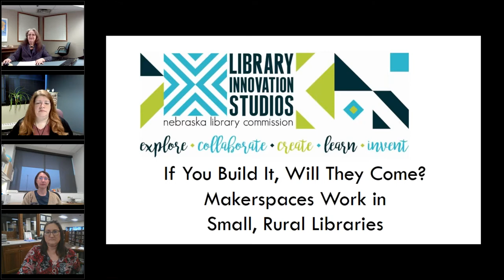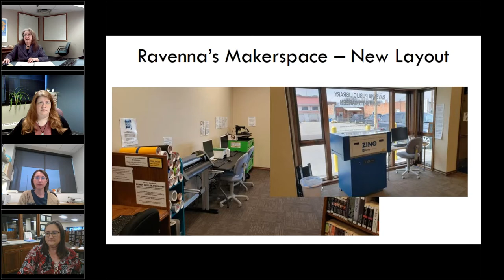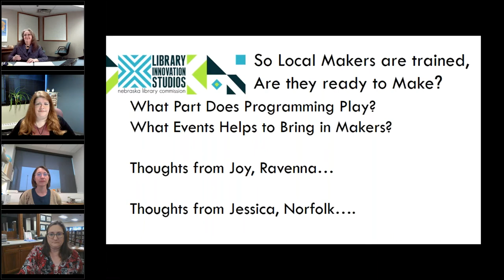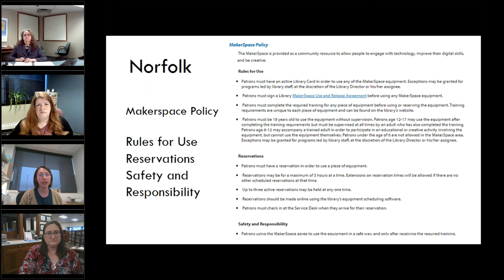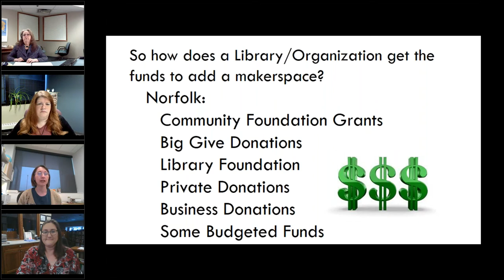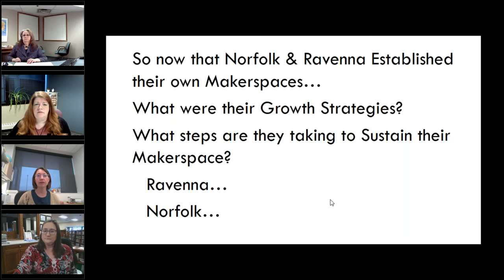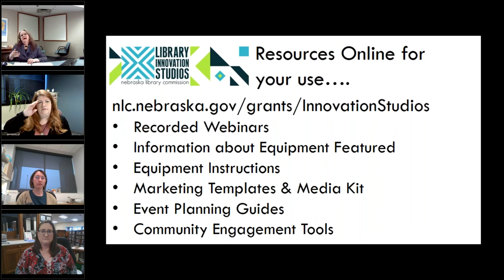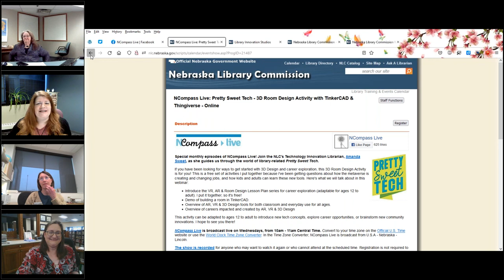NCompass Live: If You Build it, Will They Come? Makerspaces Work in Small, Rural Libraries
The Nebraska Library Commission led thirty-five small, rural libraries through a process that exposed their staff and communities to a makerspace through the Library Innovation Studios: Transforming Rural Communities Project. Makerspace equipment was installed, library staff and volunteers were trained, and soon the community was engaged in "Making." The host libraries gained knowledge and skills and used the local interest generated to develop their own makerspaces. The panel will share their experiences related to gaining community support, drawing on new volunteers, integrating makerspace activities, and avoiding pitfalls. Although other Nebraska libraries and libraries across the country may not have access to a temporary makerspace, they can access templates and policies developed through the program to guide them through the process. If similar maker machines and kits are acquired, their trainers and makers can access the online training videos and learning modules.

Presenters: JoAnn McManus, Library Innovation Studios Project Manager, Nebraska Library Commission; Jessica Chamberlain, Library Director, Norfolk (NE) Public Library; Joy Kyhn, Library Director, Ravenna (NE) Public Library.